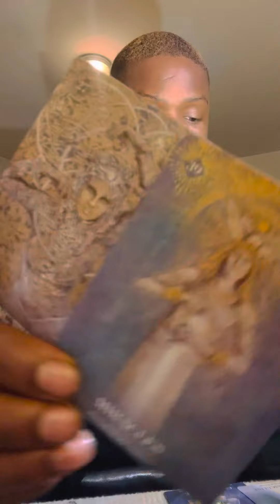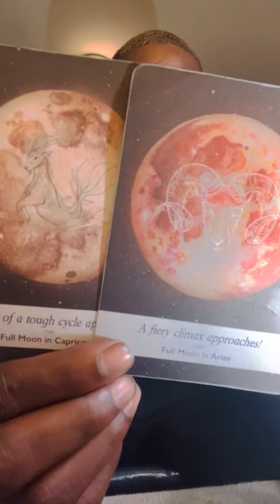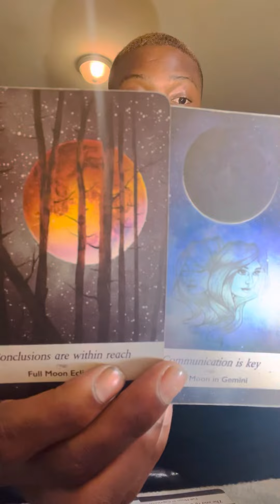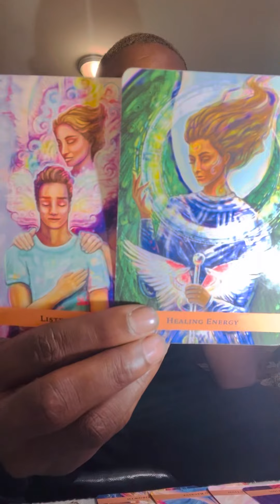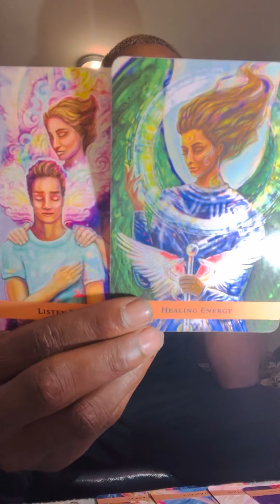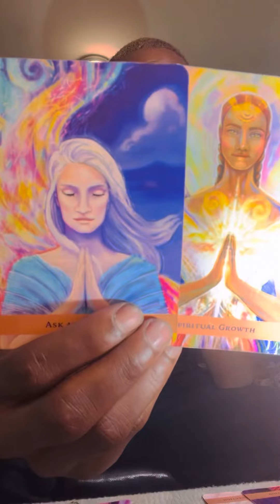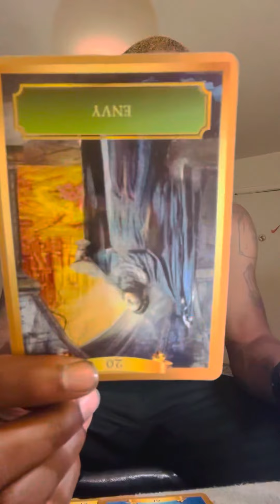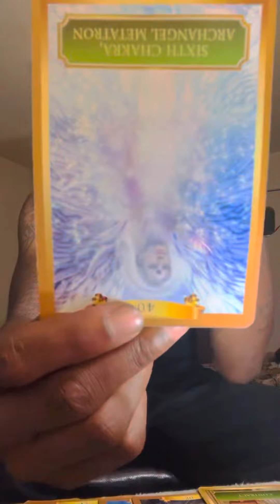TAURUS ♉️ “ You realized that you got a lot to bring to the table. Now it’s time to elevate 🫰🏿”